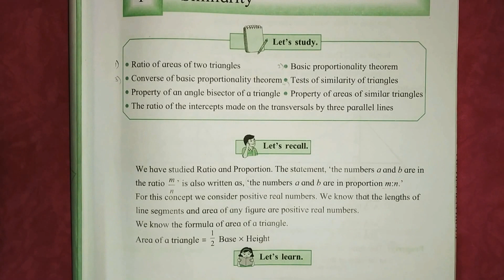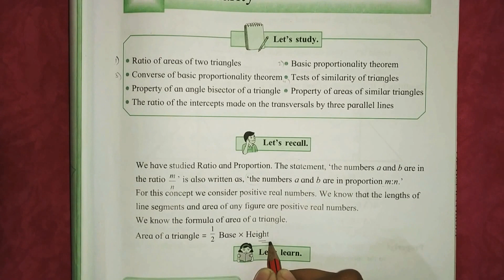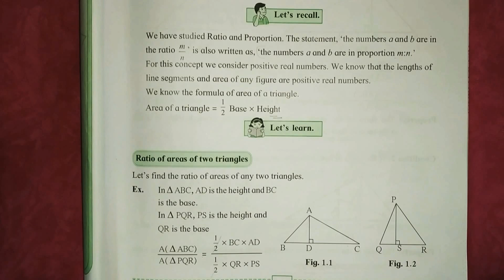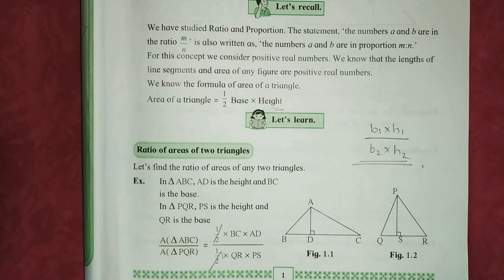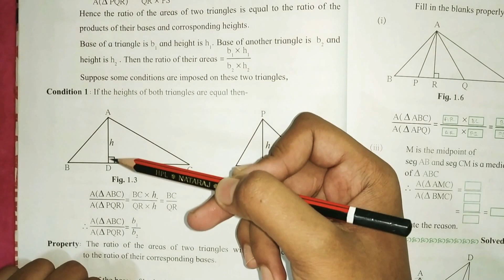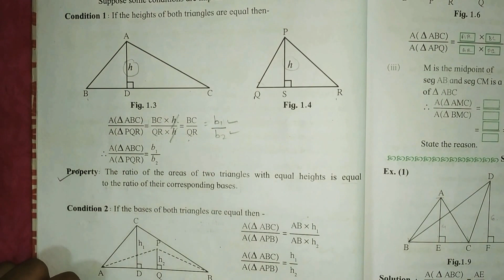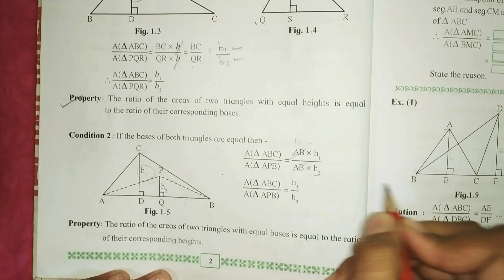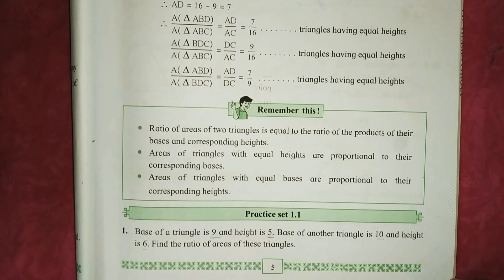10th std geometry 1.Similarity😊